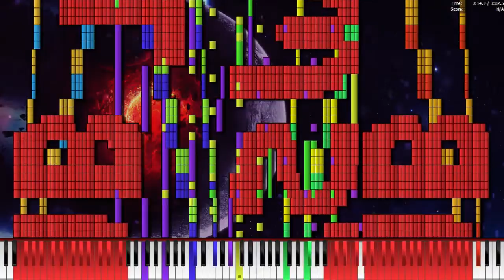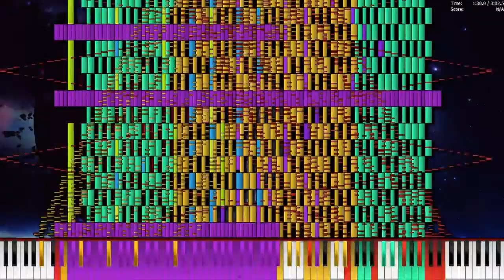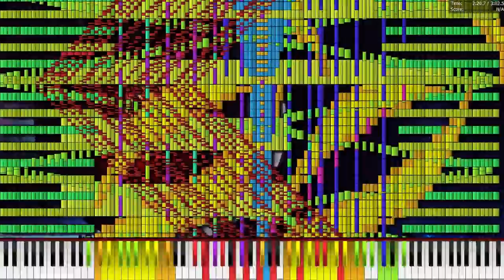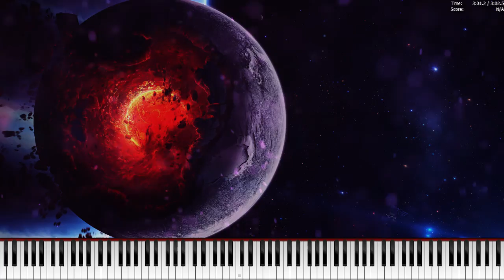TSMB2 ~ Unbounded 2 w/ 891,000+ Notes (Black MIDI)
Probably my favorite TSMB2 MIDI.

Back to uploading once a week! Yey… The MIDI lags a lot because my shittop is um… shit.

PC Specs:
AMD A10-7400P w/ Radeon R6 Graphics
8GB RAM

Soundfont used: Keppy’s Steinway Piano
Converter: Keppy’s MIDI Converter
Played in PFA: Unavailable ;-;
A message to TSMB2 himself: There is no message, I’m out of ideas.
If you have epilepsy/a history of seizures or just don't like flashing lights, please refrain from watching this video.